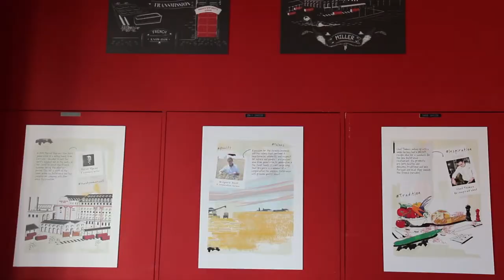Delifrance - Boulangerie & Bistro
A video produced for Delifrance at Ibn Battuta Mall, Dubai. Take a tour of this impressive restaurant and the delicious french cuisine it offers.

Video produced by White Label Media.